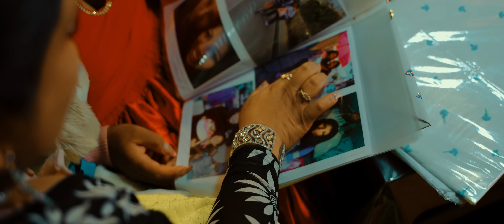Los Colque - Ay mi Cholita Linda Flor (de Gaitan Castro)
Los Colque - Estreno Cumbia Sureña 2023 Bolivia
Autor : Diosdado Gaitan Castro

Produccion Video VERSAL FILMS
Arreglo personal : Monica Spa 78770626  El Alto - Bolivia